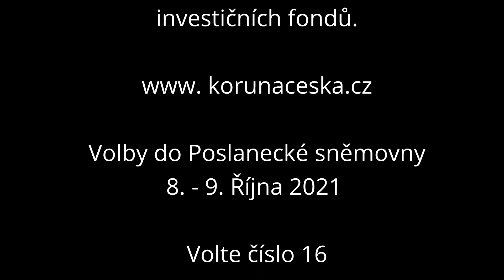Videomedailonek - JUDr. Petr Krátký